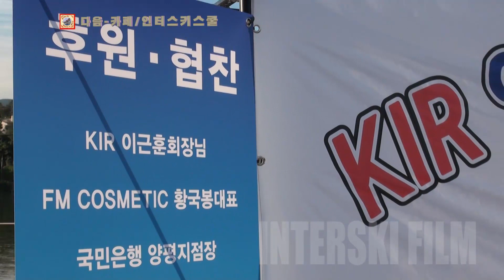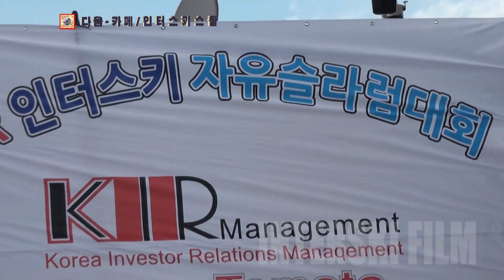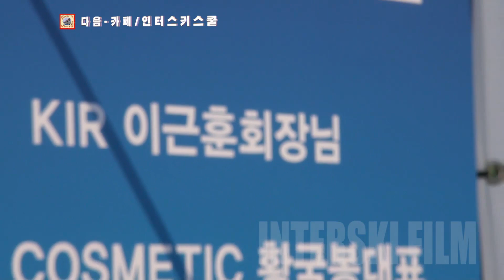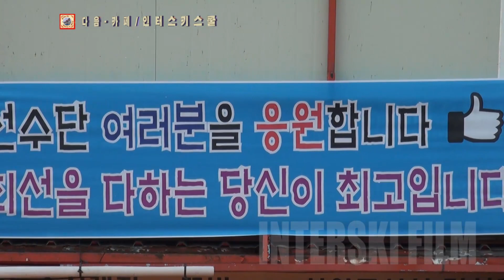KIR 인터스키대회 양평토마토스키장 2019.10.9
INTERSKI FLIM
edit by Sunoh Lee (BOND)